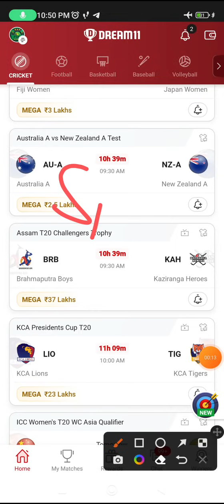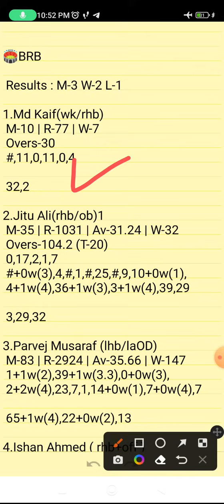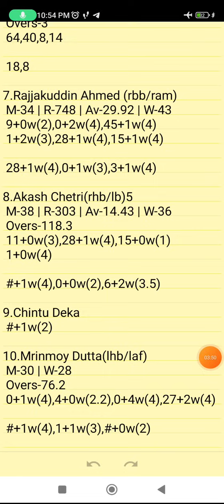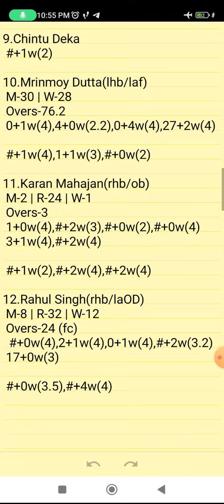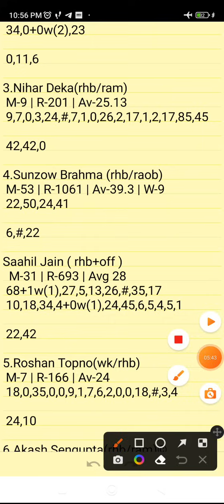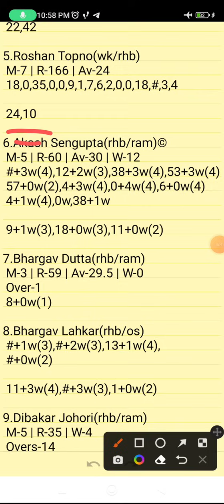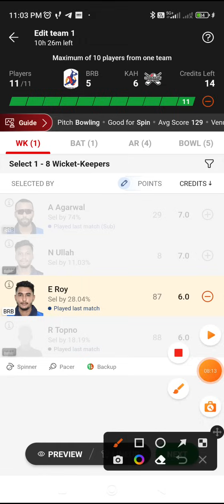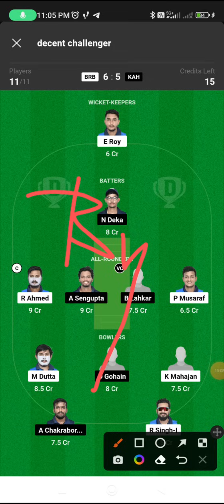BRB VS KAH | BRB VS KAH DREAM11 TEAM PREDICTION | Assam T20 Challengers Trophy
Own Risk "